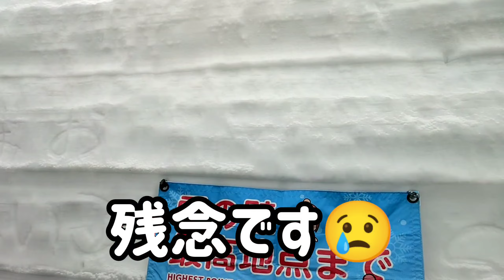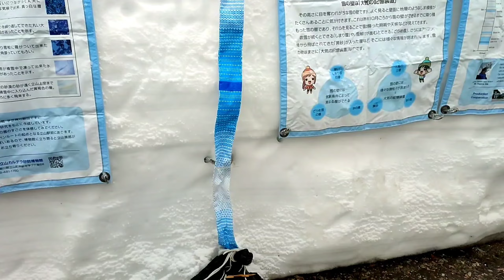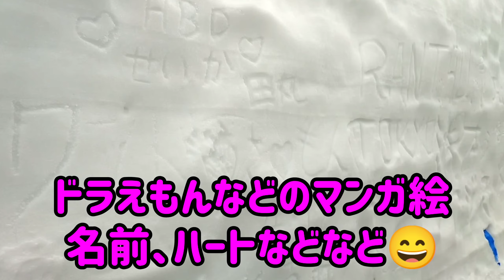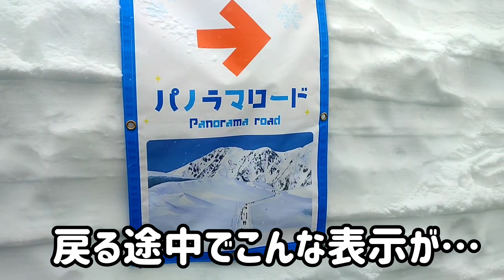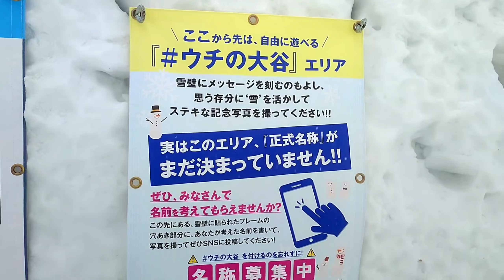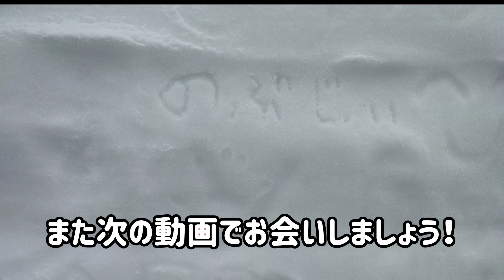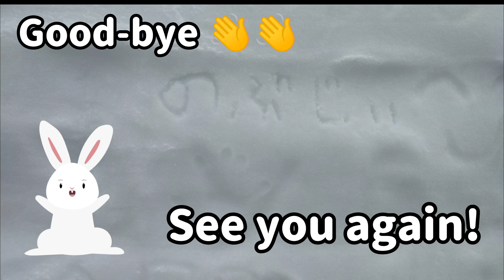【伊那・立山バスツアーの旅②大谷の雪壁回廊を歩く】今年は高さ18mの巨大な雪壁のウォーキングでした🤗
2022年度4月18日、バスツアーを利用して初めて立山黒部のアルペンルートから室堂大谷の雪壁を歩きました。今年の雪壁の最高点の高さは18mでした。

何時もニュースや広告写真でしか見たことのなかったこの大谷の雪壁。実際に見て歩いてみると、その景観に圧倒され感動し童心に戻った様なワクワク感となる場所でもありました。

何度でも訪れたくなる場所でもあります。可能ならば、今度は晴天の日に訪れたいと少々未練が残る雪壁ウォーキングの思い出のバスツアーの場所でした🤗。